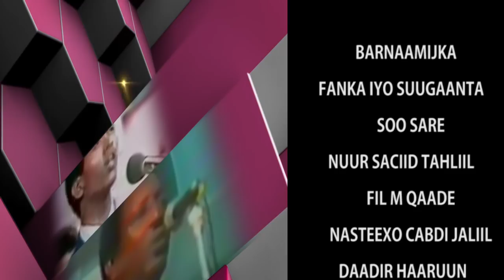FANKA IYO SUUGAANTA ABWAANAD HIBAAQ MAXAMED ABDULLAHI